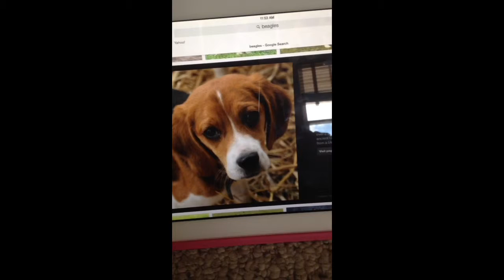A cool biography on a beagle!